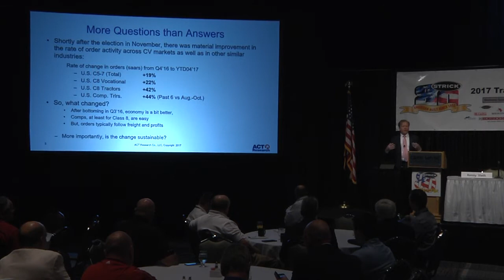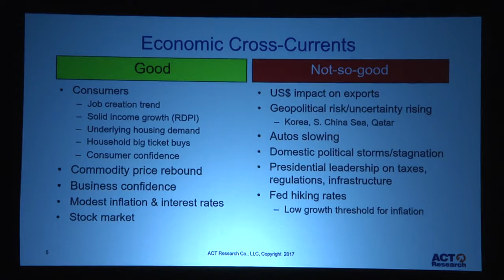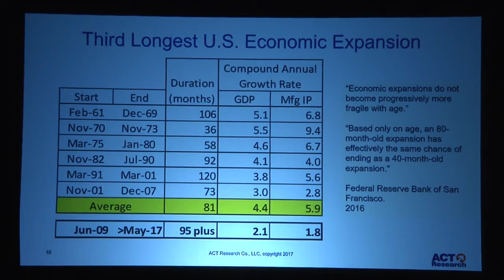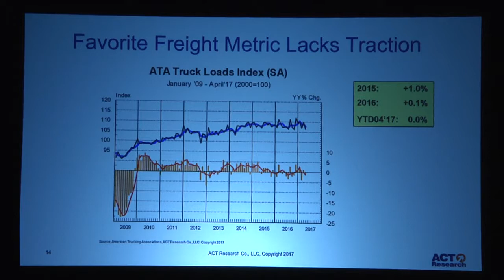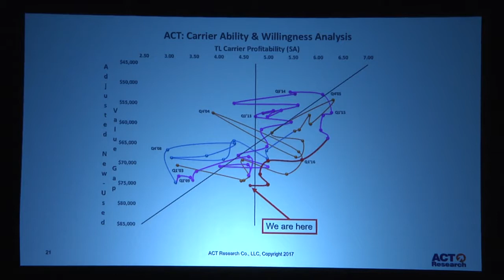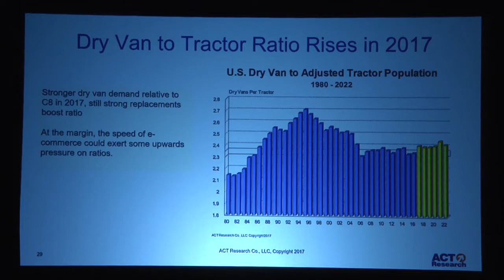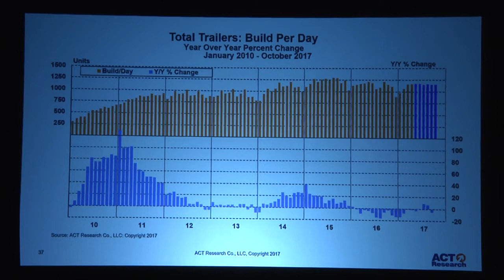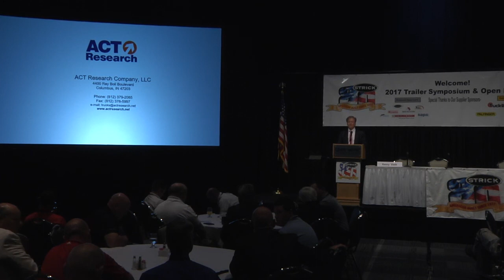Kenny Vieth Industry Status Update